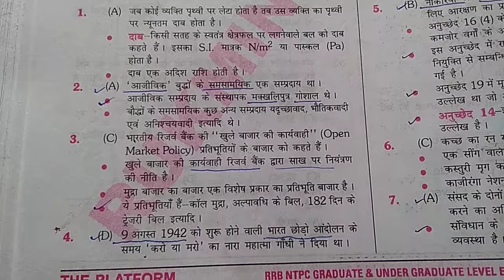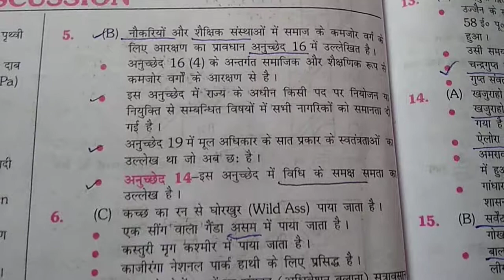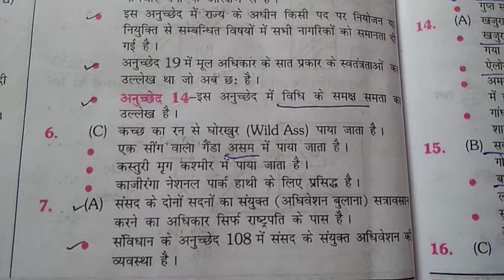# NTPC RRB Platform SOLUTIONS